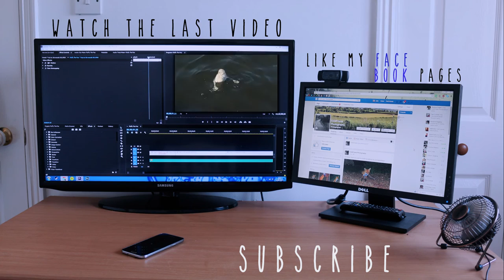Torbay in Timelapses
A sneak peak into life in Torbay from the perspective of a few timelapses. You're looking at about 40 minutes of footage!

If you liked this you can click right here and become a Facebook fan, into photography? I have a page for that too!

Name of the track:

Olive - Jake Chudnow